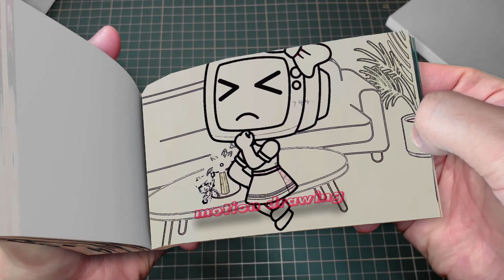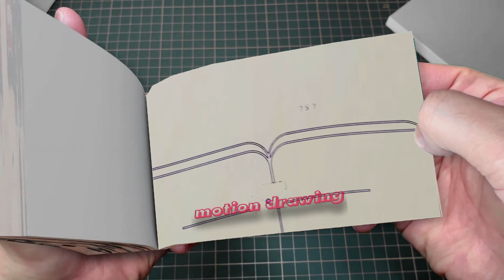201 23 Catnap & Poppy Playtime 3 But Cute BABY - Poppy Playtime Chapter 3 Animation Flipbook